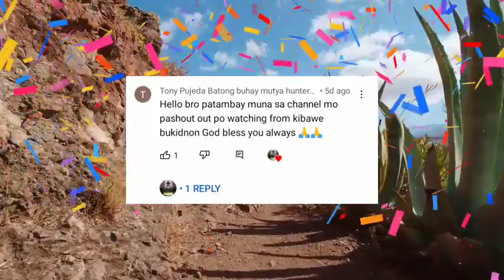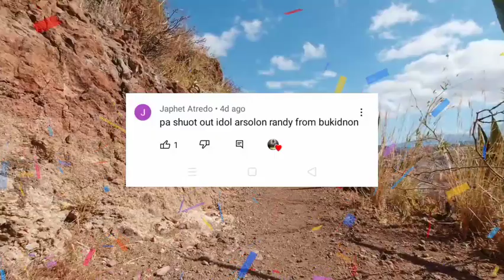PINAKA delikadong mutya | mag ingat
Magandang Buhay at mapagpalang araw ang Suma inyo mga kaibigan.Isa na namang  mutya ang topic natin ngayon.Subalit ang mutyang ito ay lubhang delikado,Kung bakit? Panuorin!

Related topics,search;
MUTYA
mutyang bato
mutyang delikado
bisa Ng mutya
batong mutya
mutya Ng aswang
mutya Ng Pilipinas
Delikadong mutya
aswang
KWENTONG aswang at kababalaghan
misteryo at hiwaga Ng mutya